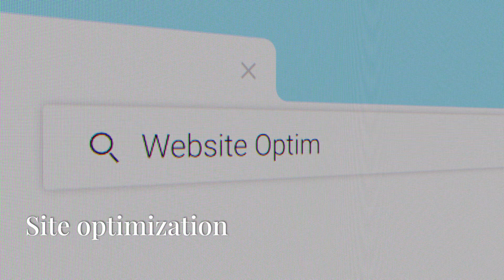Boost Your THERAPY OR COACHING Practice with Content Done Write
Content Done Write is dedicated to amplifying the voices of those with a message—whether it's a brand or individuals who have been silenced. Premier content creation services:
- Blogs
- Site optimization with SEO, contextual DNA, and semantic analysis
- Personal branding
- "About Me" sections for professional sites and third-party platforms such as Psychology Today, Headway, Therapy Den, etc.,
- Submission to journals such as Psychotherapy (APA division), Journal of Counseling Psychology, etc.

Ramon Antonio Matta's solopreneur freelance business helps mental health professionals and recovery and wellness coaches make a positive impact by empowering individuals on their path to recovery.

I want to help you:
* Deeply connect with your audience
* Build trust
* Showcase your expertise
* Attract more clients